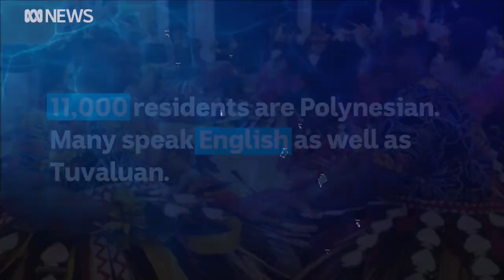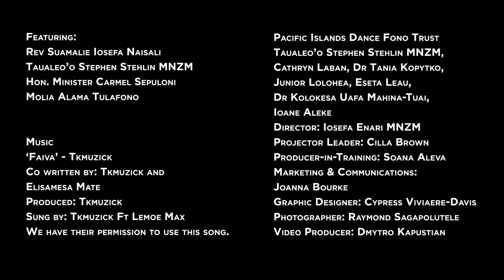Pacific Dance NZ: Virtual Launch of the 2020 Artist in Residence - TUVALU 🇹🇻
Talofa

We are getting better at navigating the digital space and tonight fanau we are launching our 2020 Artist in Residence virtually.

Yeah - we are doing it online.

We will not be beaten by Level 3 restrictions in Aukalani and we will launch and celebrate our artist for our 10th Anniversary of the Artist in Residence program , Molia Alama Tulafono of Tuvalu.

Join us from Instagram, Facebook and Youtube tonight at 7pm, we have special guests: Rev. Suamalie Iosefa Naisali, Taualeo’o Stephen Stehlin MNZM and Hon. Minister Carmel Sepuloni joining us.

Shoutout to the team at Te Manawa, Westgate who were lined up to host us all tonight - we will see you soon for the public workshops!

Fakafetai lasi